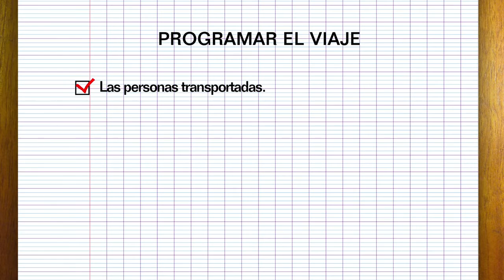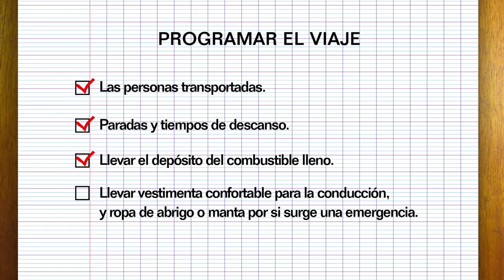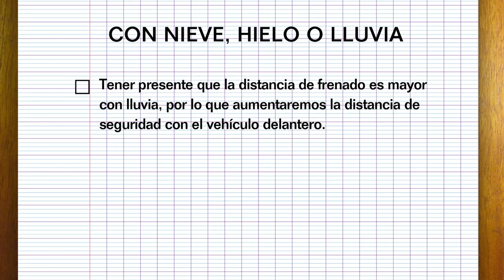Carreteras en invierno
El invierno viene acompañado de una serie de condiciones meteorológicas muy peligrosas para ponerse al volantes. Podemos prevenir muchas incidencias si seguimos las recomendaciones de los profesionales. Además, es importante informarse del estado de las carreteras antes de comenzar un viaje.